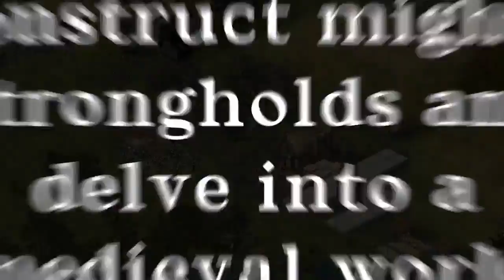Stronghold HD - Steam Launch Trailer